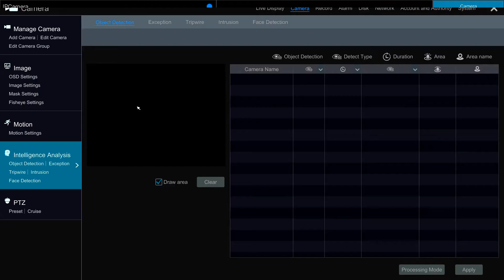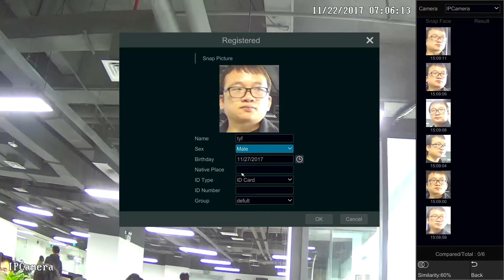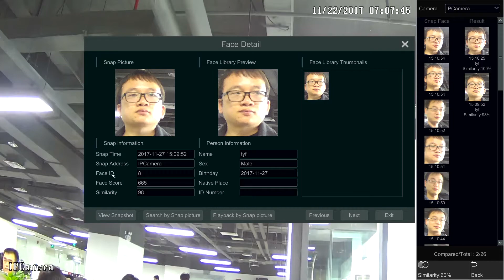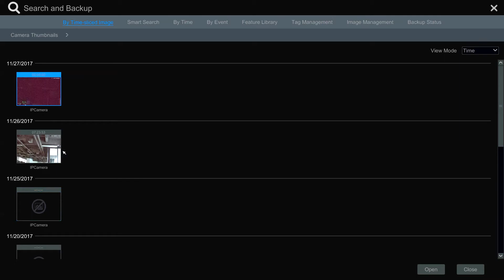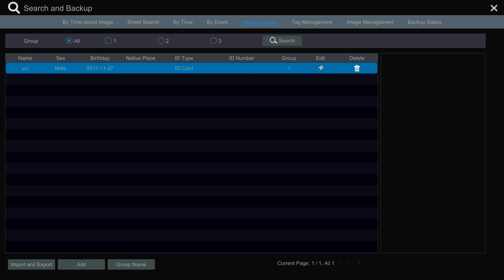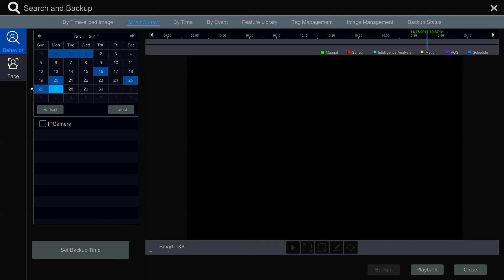NEXCAM NVR AI Face Recognize Comparison demo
Configuration Face Recognize at NVR Face Library Data for Face Comparison and Smart Search retrieve the  Face Recognize Data.